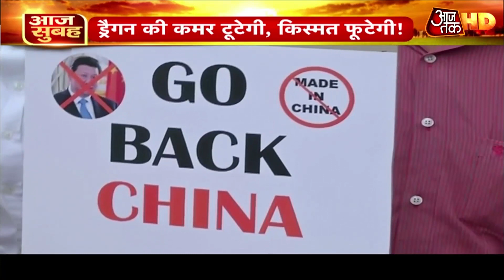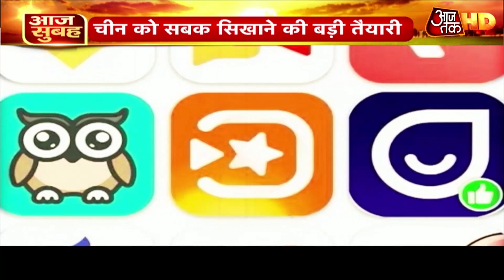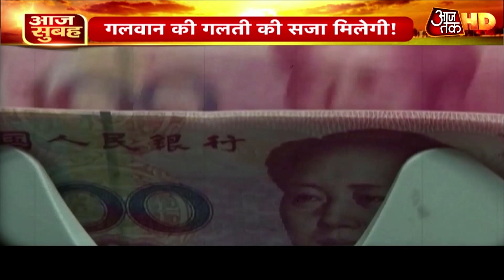China पर आर्थिक घेराबंदी का चक्रव्यूह, ड्रैगन को सबक सिखाने की बड़ी तैयारी!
मेरिका खुल्लम-खुल्ला चीन को चैलेंज कर रहा है. कोरोना के मसले पर चीन का गुनाह कौन नहीं जानता. उसके बाद भारत के साथ चीन ने साजिश की, LAC पर जैसा अमानवीय बर्ताव किया, उसके लिए कूटनीतिक घेरेबंदी तेज हो गई है. उसे आर्थिक झटका देने के लिए ताबड़तोड़ फैसले लिए जा रहे हैं.